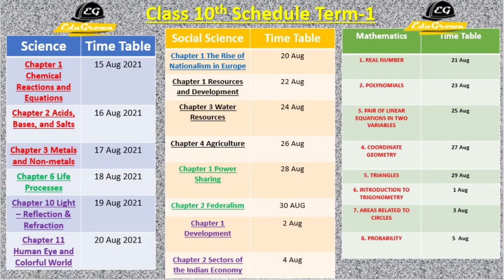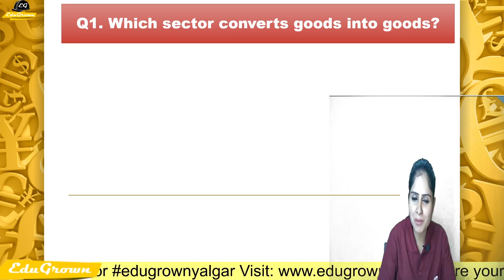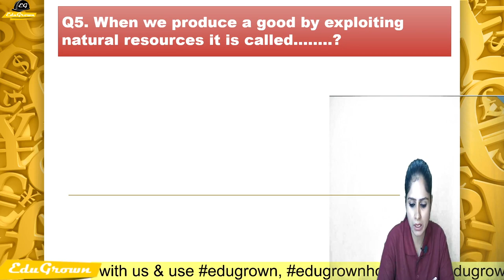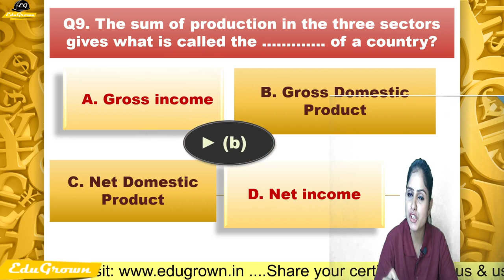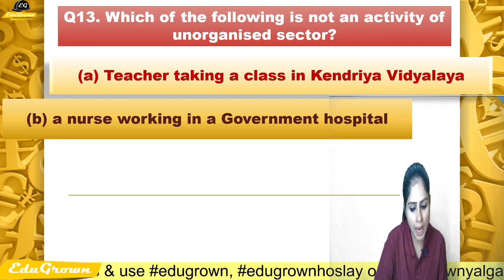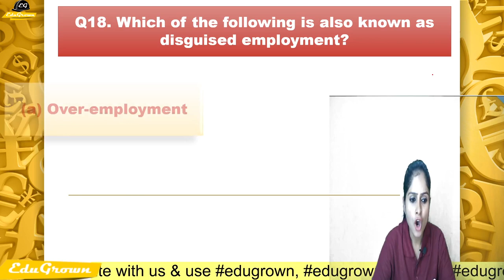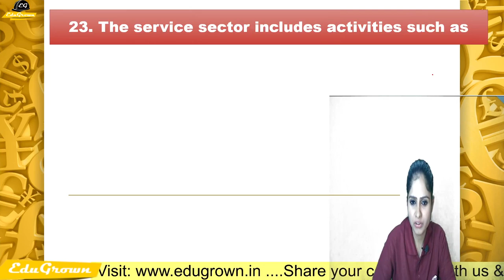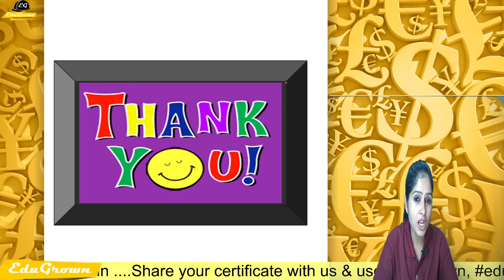[Hindi] Sector Of Indian Economics | MCQs Video | For Term-1 Exam | Chp-2 Class 10th economics